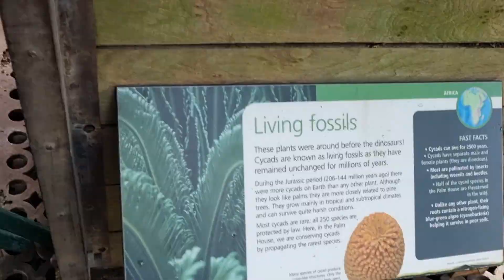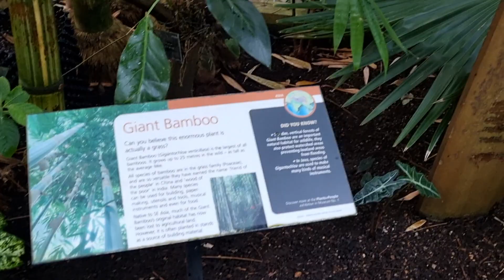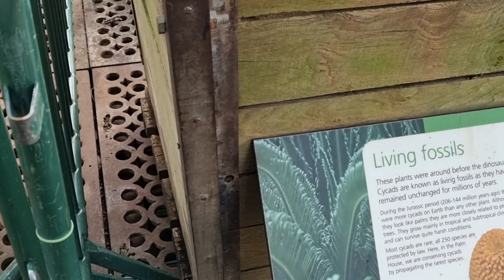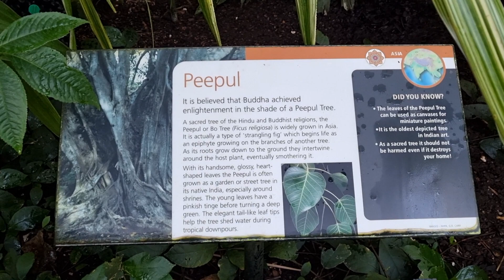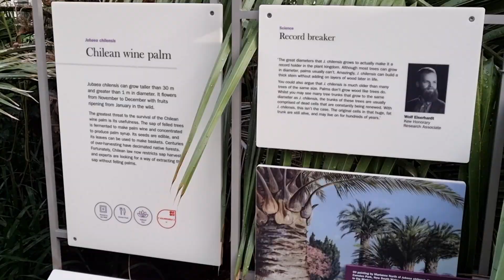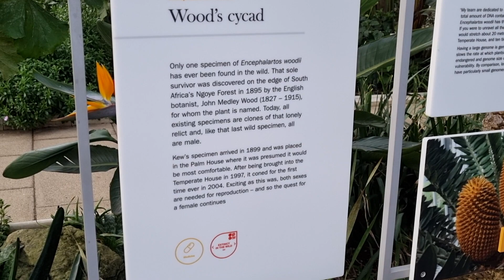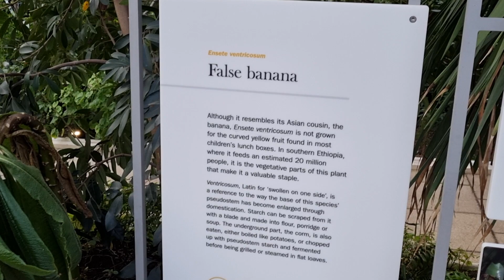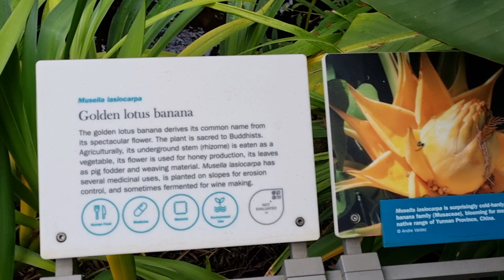Tham quan vườn thực vật lớn nhất ở London | Visit the world-famous botanic Kew Gardens in London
khám phá khu vườn thực vật nổi tiếng nhất thế giới ở Anh toàn những cây quý hiếm, trong danh sách tuyệt chủng.
- cây thiên tuế già nhất thế giới hơn 250 tuổi
- giống tre khổng lồ 100 đốt cao hon 25m
- cây chuối giả là nguồn thức ăn chính của Ethiopia
- cây thiên tuế đực duy nhất thế giới
Ngoài ra còn nhiều cây quen thuộc như cây bồ đề, cây chuối sen, cây nha dam khổng lồ...

Một trong những địa điểm tham quan rất hay cho các em nhỏ, các bạn yêu thích tự nhiên.